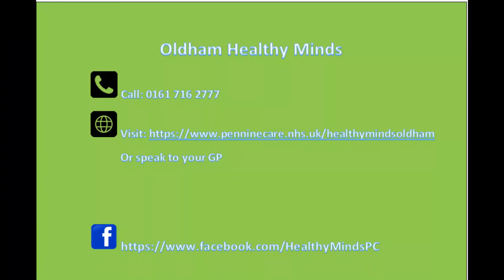Healthy Minds Oldham promotion video (English)